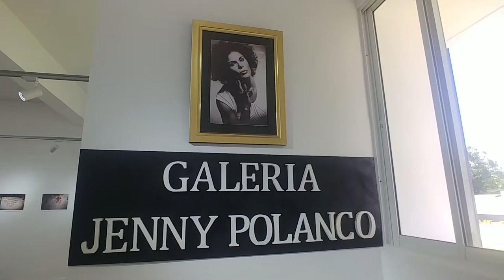Entregan Aldea Cultural Santa Rosa de Lima en homenaje a diseñadora Jenny Polanco